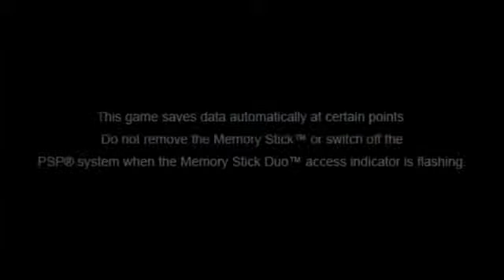Stellar Attack on PS3 in HD 1080p